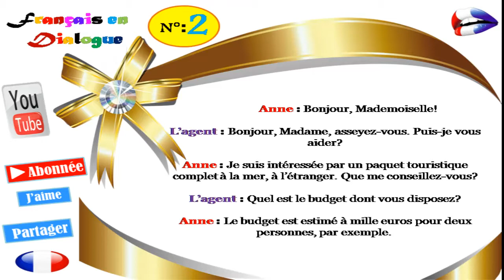Dialogue in french 57